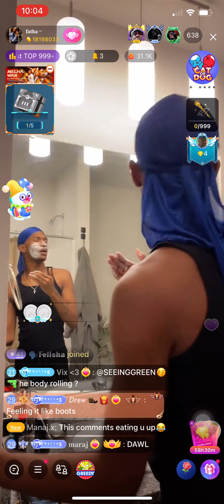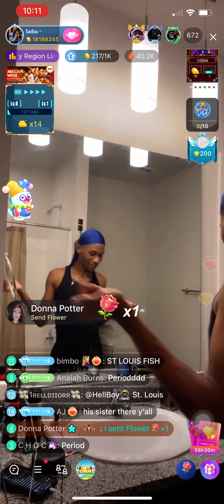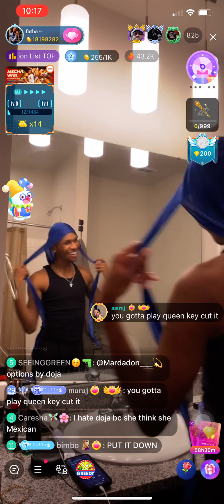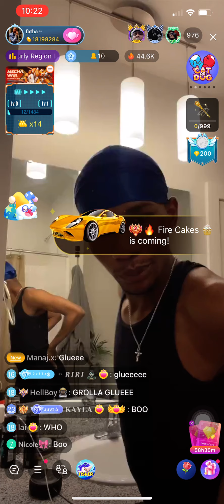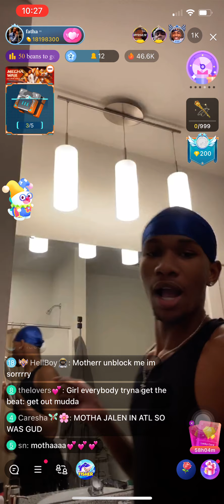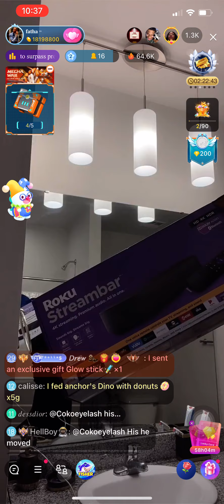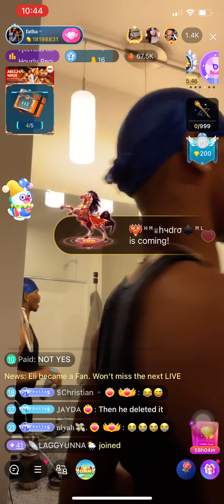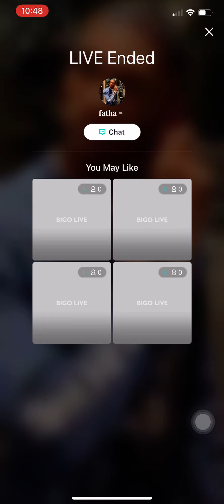FAMILY.DOLLARS FIRST MORNING GIG IN THE NEW PLACE | July 25, 2021